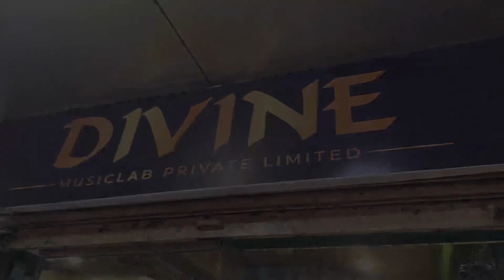Buy Imported GUITARS In Cheap price [Sitar, Drum, Harmonium | Cheapest Instrument In Pune | 2022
__________ x ________x_____________